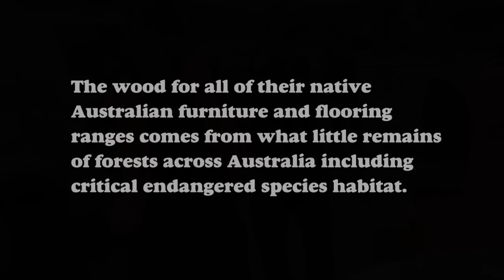Where Harvey Norman furniture comes from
Aussie Furniture Blitz! A new campaign from The Last Stand... a culture jam furniture 'tag' which has been distributed in stores across the country, directs people to this video.